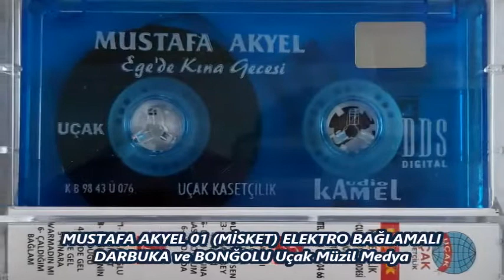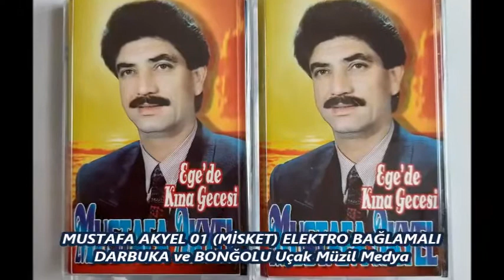MUSTAFA AKYEL 01 MİSKET ELEKTRO BAĞLAMALI DARBUKA ve BONĞOLU Uçak Müzil Medya 12